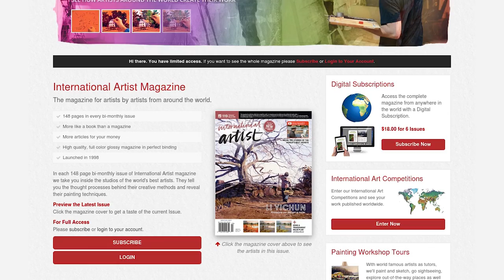Robert Hagan - International Artist Magazine - Italy Workshop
I will be doing a collaboration with International Artist Magazine to hold a 13 day workshop in Italy next year from 31 MAY - 12 JUNE 2019.

13 days painting, exploring and enjoying romantic Umbria and Tuscany, from your base at our delightful painting retreat in the enchanting village of Bagno Vignoni and the beautiful town of Spoleto, Italy. This workshop has the lot, spellbinding locations, visits to famous sites, some surprising historical facts all wrapped into lively paintings led by me.

These spots are filling up fast so be sure to jump onboard. Book your easel today through the International Artist Magazine